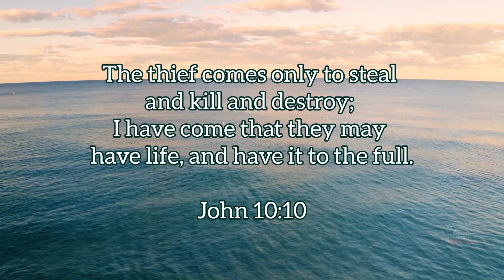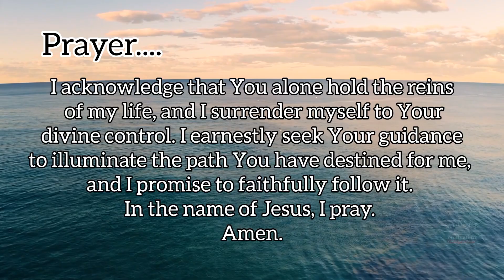The Good Shepherd’s Promise | Bible Verse of the Day | Meditation | Inspiration | July 19, 2023